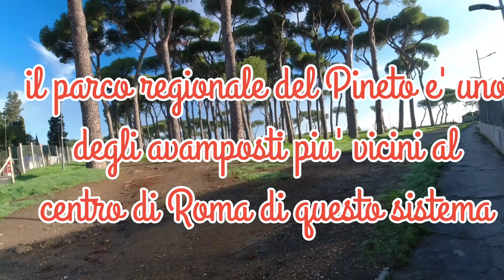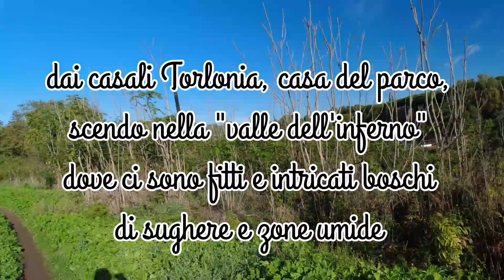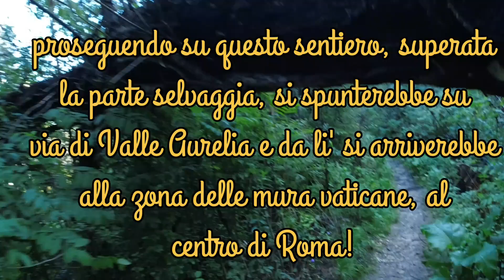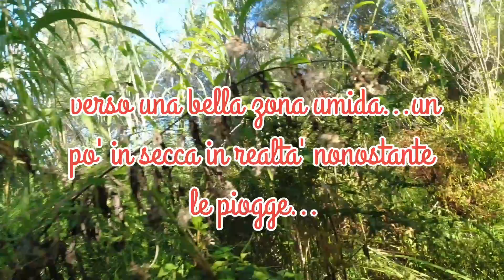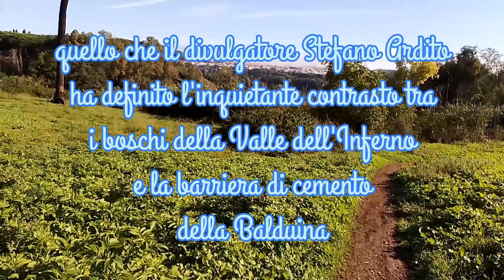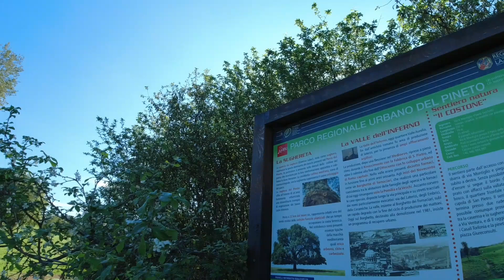PARCO DEL PINETO, ROMA: PARTE PIU' SELVAGGIA